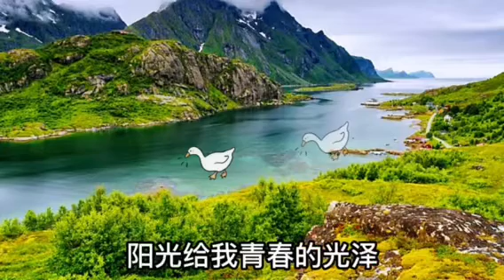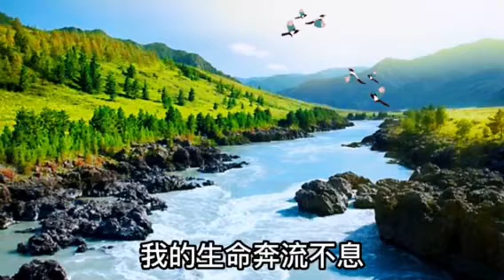2023 09 我是一条小河 翻唱 制作 朱权芝 温哥华老年华人协会本那比歌咏队 SCSV